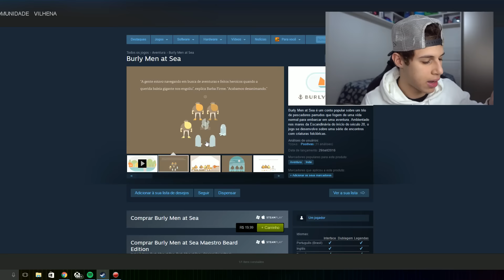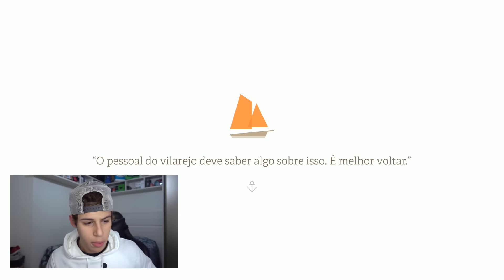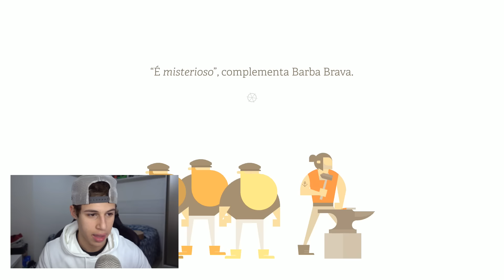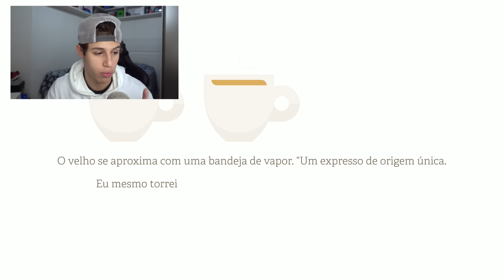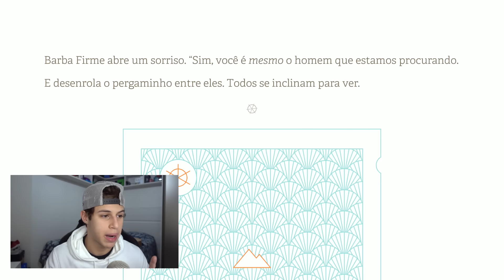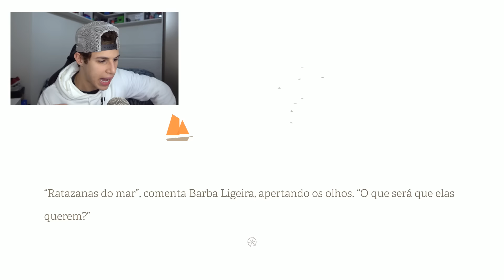GASTEI DINHEIRO PRA ISSO?